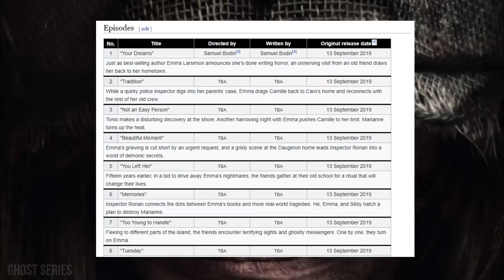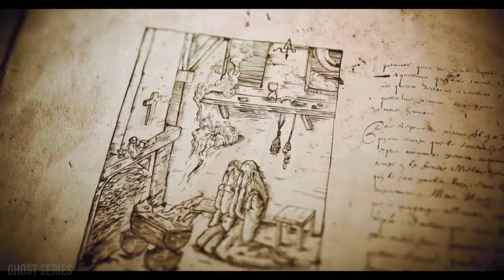MARIANNE (2019) Netflix Series Explained In Hindi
Storyline :
Famous author Emma Larsimon is haunted by the character Marianne. The witch that she created and the very entity that causes her sleepless nights. Sick of the twisted world she has created, Emma decides to retire from writing, but a bizarre visit from a childhood friend causes her to visit the the very place she swore she would never return. Her hometown.